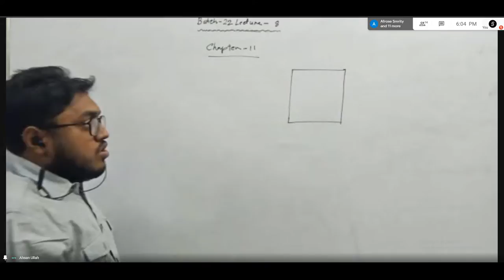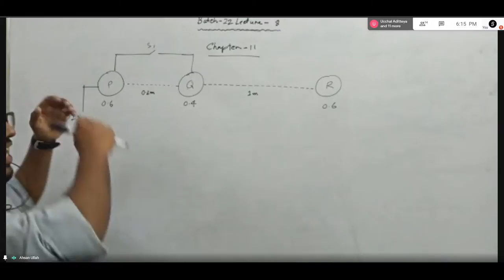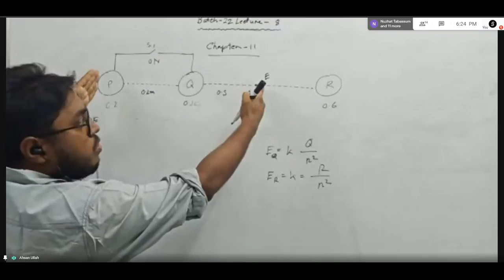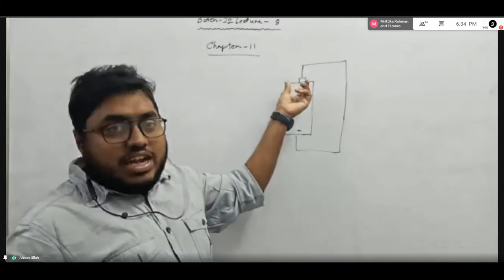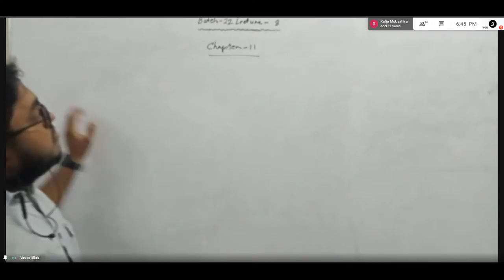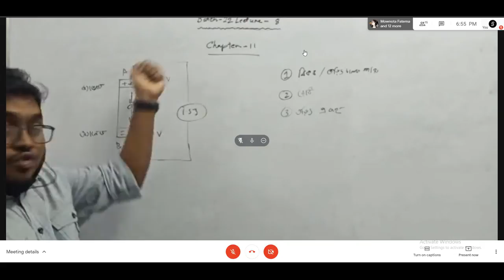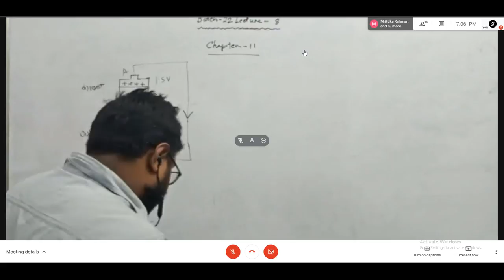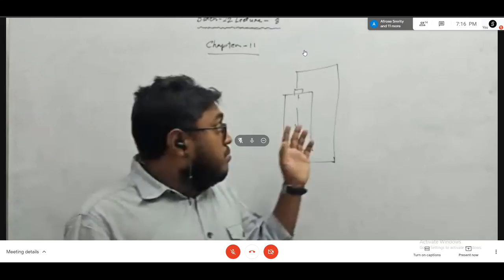batch 22, Lecture 7